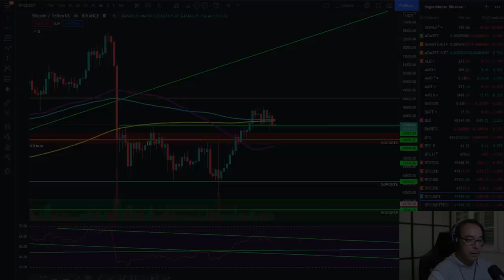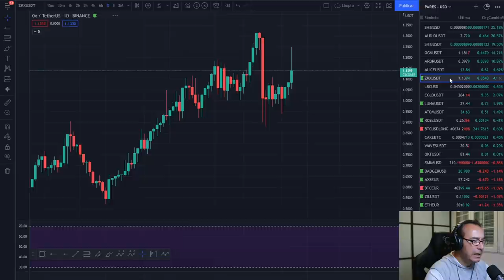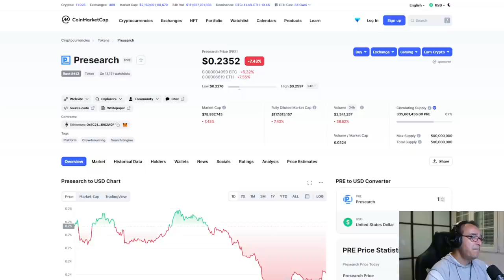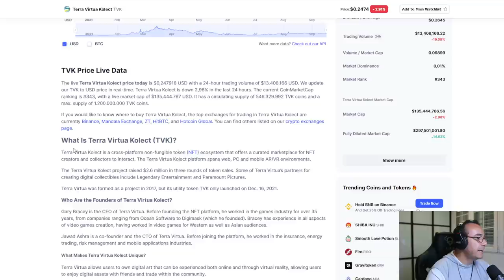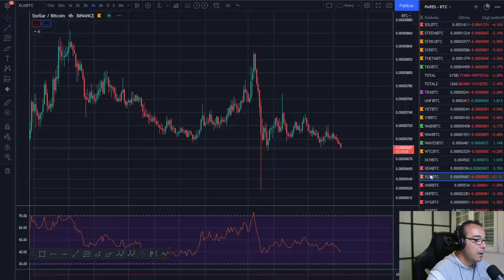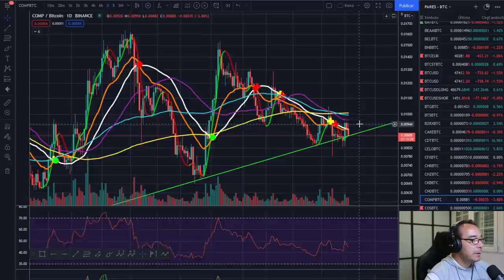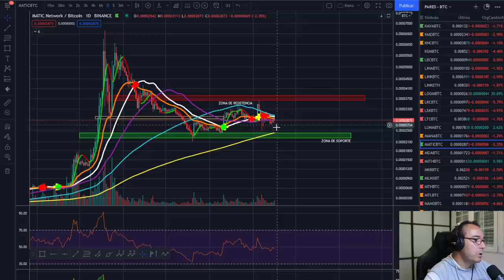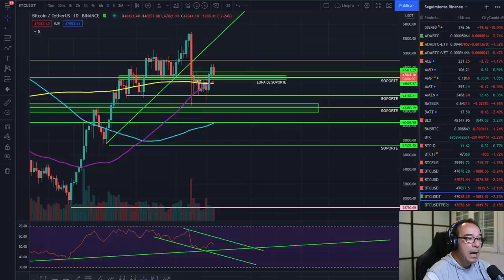🚀 BITCOIN 🤢🤢🤢 ¡ATENTOS AL CUADRÚPLE WITCHING LECHES! 🤢🤢🤢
EXCHANGES

🚀 BITCOIN 🤢🤢🤢 ¡ATENTOS AL CUADRÚPLE WITCHING LECHES! 🤢🤢🤢🚀 BITCOIN 🤢🤢🤢 ¡ATENTOS AL CUADRÚPLE WITCHING LECHES! 🤢🤢🤢🚀 BITCOIN 🤢🤢🤢 ¡ATENTOS AL CUADRÚPLE WITCHING LECHES! 🤢🤢🤢

CUADRUPLE WITCHIN DAYCUADRUPLE WITCHIN DAY

CUADRUPLE WITCHIN DAY